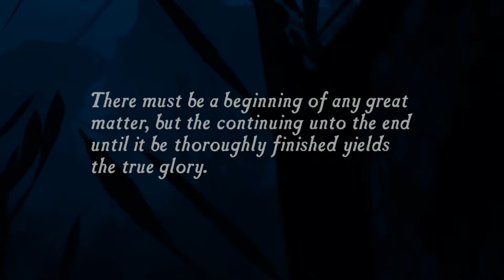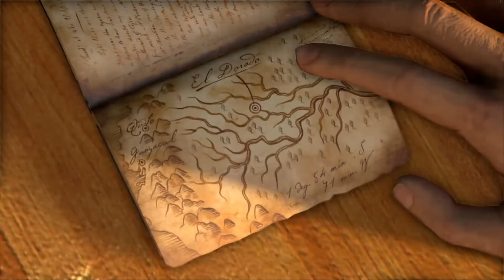UNCHARTED 1 THE NATHAN DRAKE COLLECTION GUIA DE TROFÉUS E DETONADO 100% #01